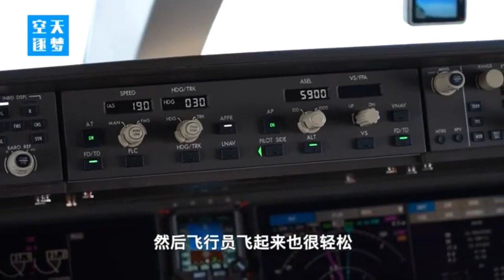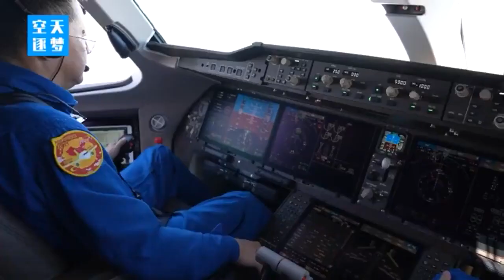央視記者體驗中國大飛機C919飛行之旅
商用飛機一直被稱為現代工業皇冠上的明珠。2017年5月5日，隨著中國C919大型客機的首飛成功，中國人的大飛機夢又向前邁進了一步。在此后的5年間，C919大型客機一直在進行取証試驗試飛的工作。2022年9月29日，它迎來了最重要的一個時刻——取得中國民航局頒發的型號合格証，這也意味著經過15年的努力，我國第一次嚴格按照國際通行適航標准走完了一款大型噴氣式客機設計、制造、試驗、試飛及適航取証全過程，C919具備了交付客戶並投入市場運營的“安全資質”，同時也標志著我國的適航審定能力達到了世界先進水平。

為了這個重要的歷史時刻，兩架C919飛機從研制地上海飛到了北京，這是C919大型客機第一次飛往北京首都國際機場。總台央視記者跟隨其中的一架飛機，作為首批“乘客”，獨家體驗了這趟不尋常的旅程，這也是C919大型客機從首飛之后，首次有媒體來見証報道。C919客艙內部究竟是什麼樣子？第一次乘坐C919國產大飛機會有怎樣的體驗？總台央視記者為您揭秘！

片段來源：央視網